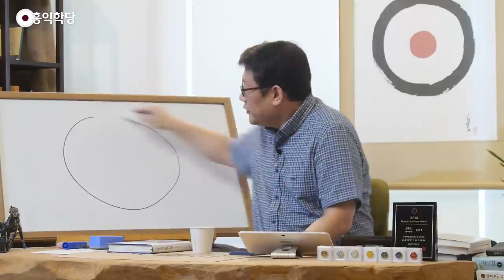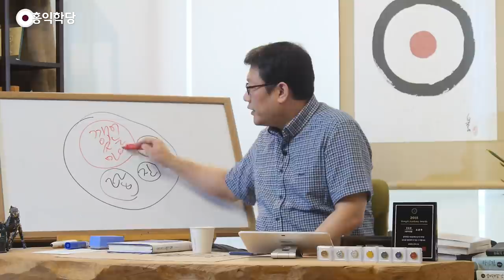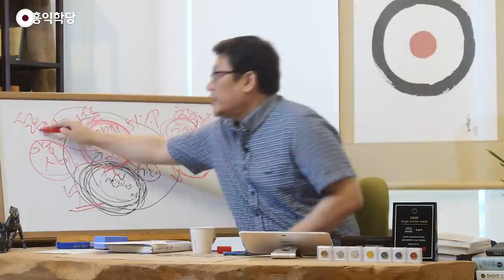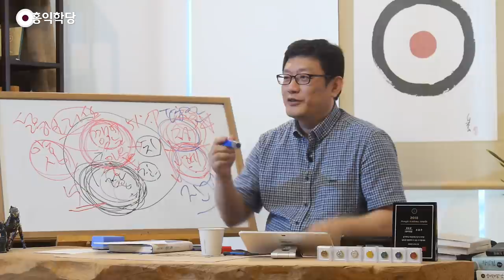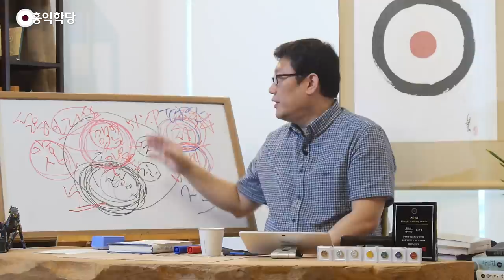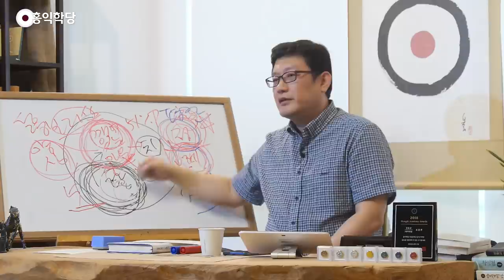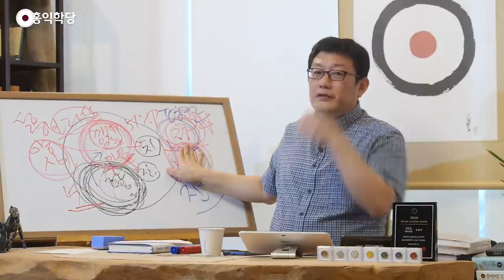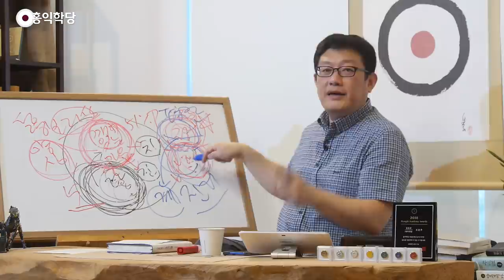[홍익학당] 악습을 극복하는 수행의 요결(190721)_A922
- 190721 일요대담 에서 발췌함-